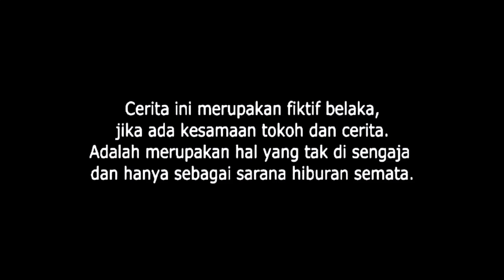SALAH BEROBAT‼️ | Exstrim Lucu The Series | Funny Videos 2022 | TRY NOT TO LAUGH . KEMEKEL TV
Adegan di video ini tidak untuk di tiru🥰🥰semoga terhibur ya 😁😍

Semoga terhibur
Salam kompak
bocah - bocah karang tanjung
SEMANGAT !!!